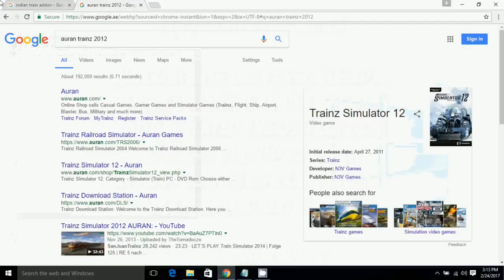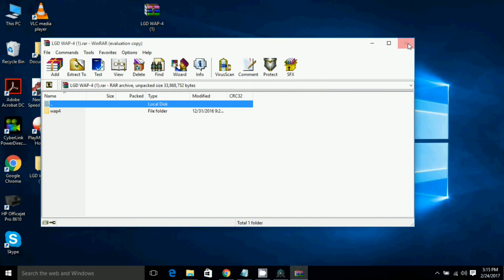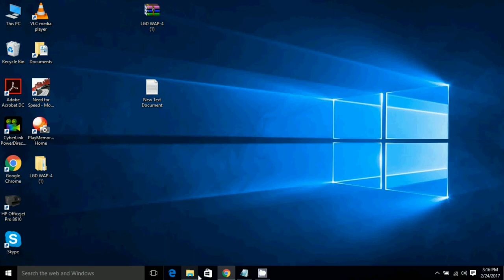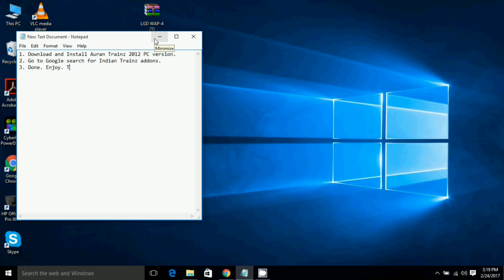How to download indian addons in trainz simulator 2012 || bharat rail simulator || p-02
How to download indian addons in trainz simulator 2012
(original video by Indian railways fan.
please go